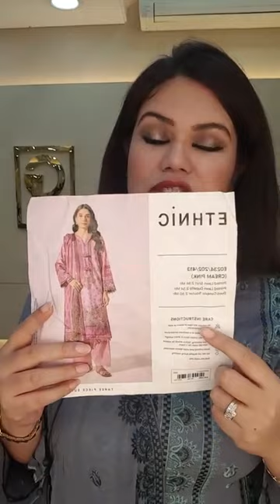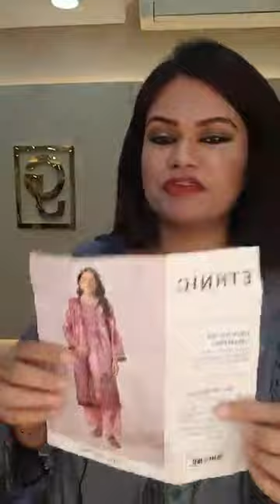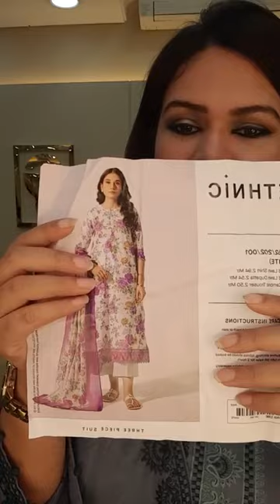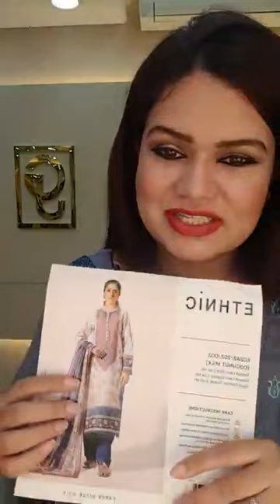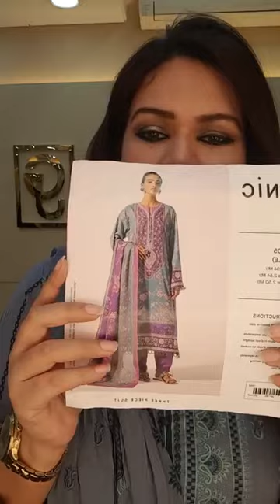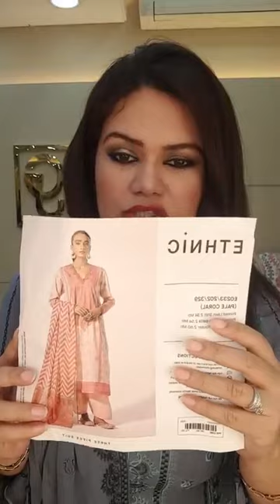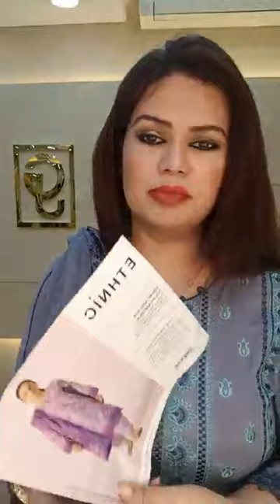Live with Ethnic Printed lawn collection